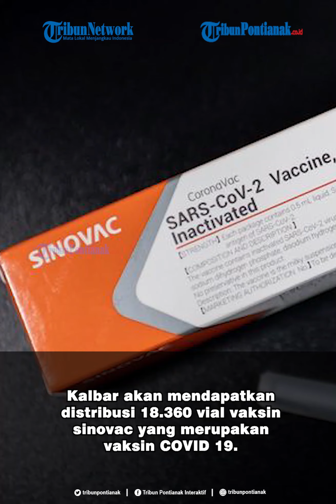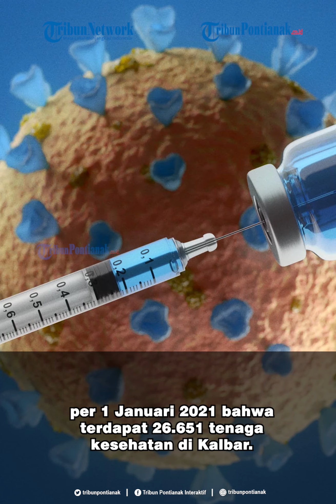26 Ribu Nakes Akan Jalani Vaksinasi Pertama di Kalbar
Kepala Dinas Kesehatan Provinsi Kalbar Harisson menuturkan Kalbar akan mendapatkan distribusi 18.360 vial vaksin sinovac yang merupakan vaksin COVID 19.

“Kalbar akan menerima 18.360 sinova yang merupakan COVID 19, Alokasi yang diberikan Kementerian sebenarnya 50ribu vial, Tapi pada tahap pertama kita baru terima 18.360,” ujar Harisson dalam keterangan resmi Minggu 3 Desember 2020.